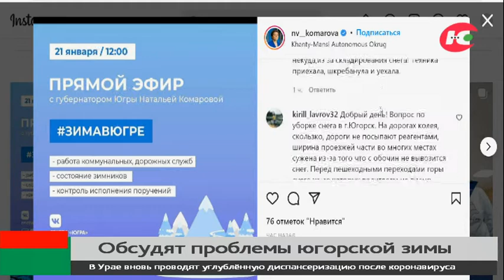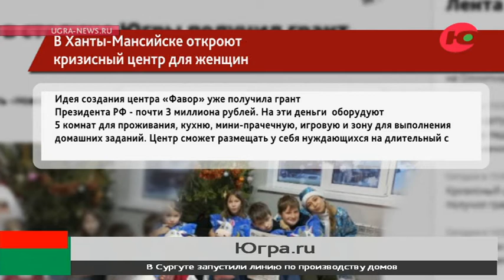Новости 18.01.2022 11:00